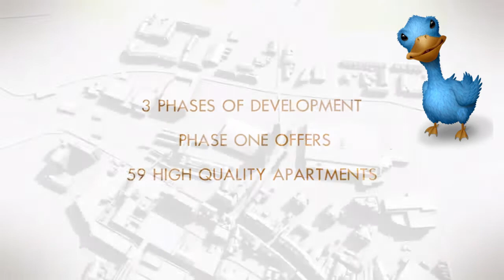Altair - Altrincham WHEN?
For many, many years a vacant bit of land in Altrincham has been promised that it will have a development known as Altair built.
This has become a white elephant in the town, and many starts have been promised, but nothing has actually been built.
Deposits have even been taken for the apartments!